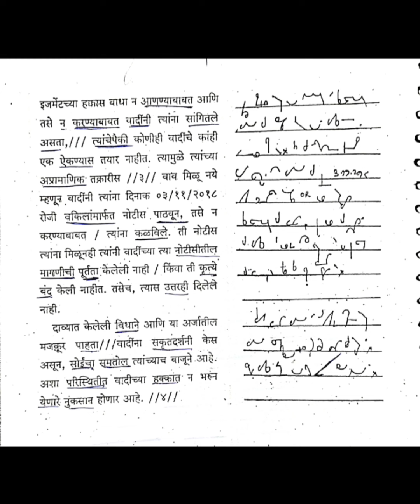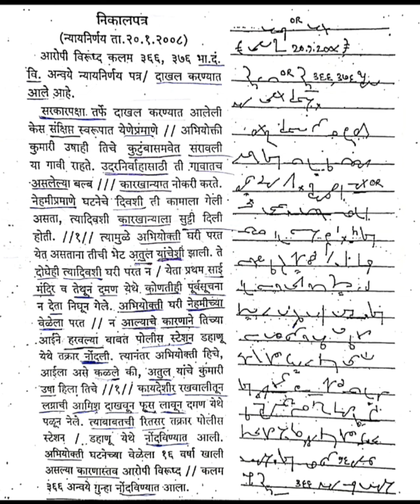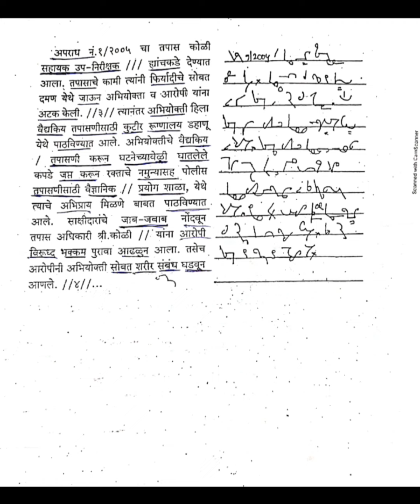Marathi Legal 80 WPM Dictation ||मराठी लीगल लघुलेखन || Passage 18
marathi legal dictation 80 wpm
marathi legal dictation 80 wpm with oulline
marathi legal dictation 80 wpm Aim stenographer
marathi legal dictation 80 words per minule
marathi legal dictation 80
legal dictation 80 speed marathi
marathi shorthand dictation 80 wpm legal
marathi legal shorthand dictation
shorthand dictation